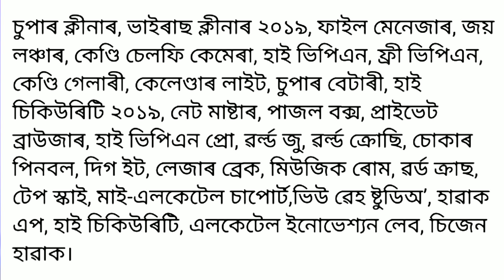সাৱধান // ভাইৰাছ সোমাইছে মোবাইলত// এইতিয়াই Delete কৰক এইকেইটা App আছে যদি// Dangerous App for mubile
এই video তোৰ জৰিয়তে মোবাইল ভাইৰাছ সুমুৱাই দিয়া কেইটামান App ৰ বিষয়ে কোৱা হৈছে।
ভালদৰে শেষলৈকে চাই জানি লওঁক।

 video টো চাই ভাল পালে like 👍কৰিব,
Comment ❤️কৰি জনাব লগতে
 ধন্যবাদ